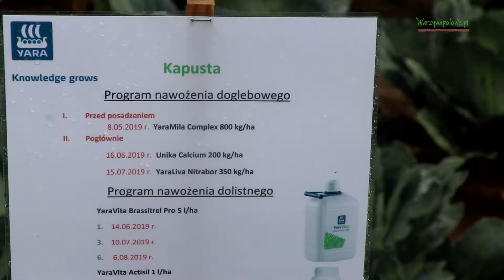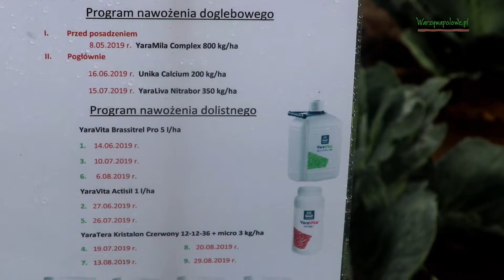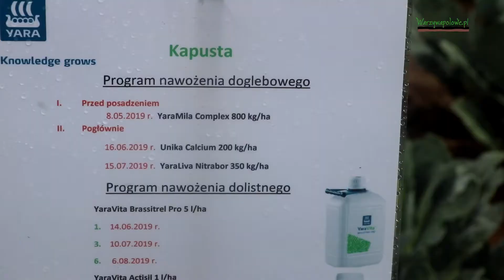Nawożenie pomaga ograniczyć kiłę kapusty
W tradycyjnych regionach uprawy kapusty w Polsce dotkliwym problemem staje się szczupły zasób kwater, które można przeznaczyć pod uprawę. W efekcie trudno o poprawne zmianowanie i kapusta rośnie przez szereg kolejnych sezonów na tych samych polach. W takich warunkach daje o sobie znać kiła kapusty. Ograniczenie tej groźnej choroby daje uprawa odmian odpornych, ważne jest również właściwe nawożenie